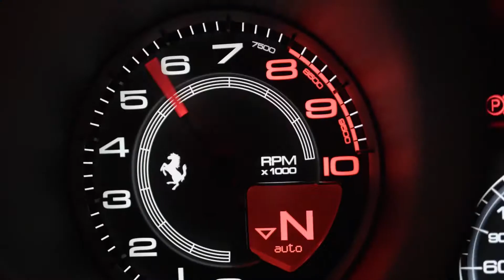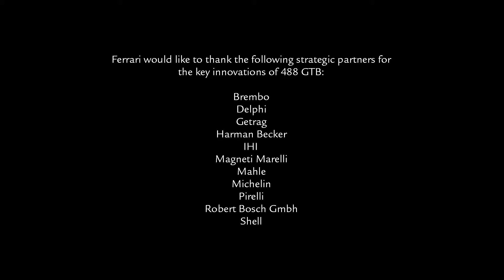Ferrari 488GTB Launch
Ferrari of Fort Lauderdale